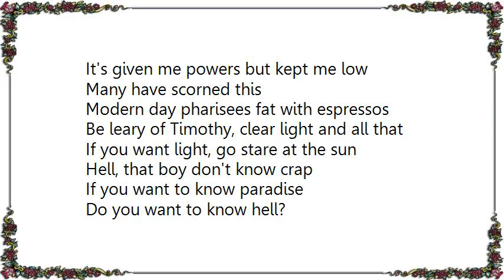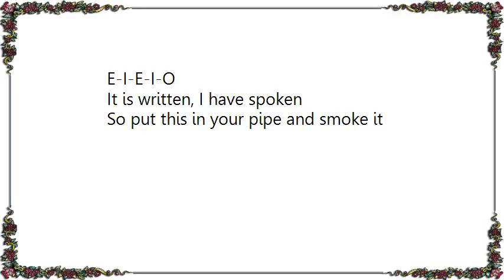Clutch - Texan Book of the Dead Lyrics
[Lyrics Clutch - Texan Book of the Dead]
So, you say you want to go to heaven?
Well, I got the plans
Kinda walks like Sasquatch
But it breeds like kubla khan
In original dialect, it's really quite cryptical
There are may copies around
But this my man is the original, yeah!

It's given me powers but kept me low
Many have scorned this
Modern day pharisees fat with espressos
Be leary of Timothy, clear light and all that
If you want light, go stare at the sun
Hell, that boy don't know crap

If you want to know paradise
Do you want to know hell?
Want to drink that cool clear liquor?
Better dig a little deeper in the well my man

Do you want a mantra?
Do you want to know?
Do you want that mantra?
And a knick knack paddy whack
Give the lord a handicap
Ooh ee ooh ah ah
Twing twang walla walla bing bang
Oh ee ooh ah ah
Twing twang walla walla bing bang, oh yeah
Ooh eee ooh ah ah
B-I-N-G-O
E-I-E-I-O

It is written, I have spoken
So put this in your pipe and smoke it